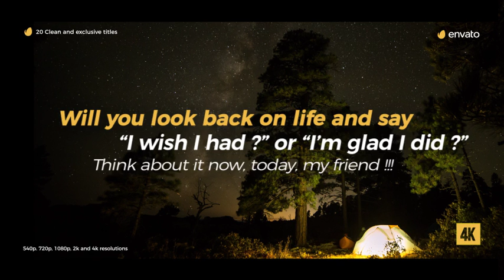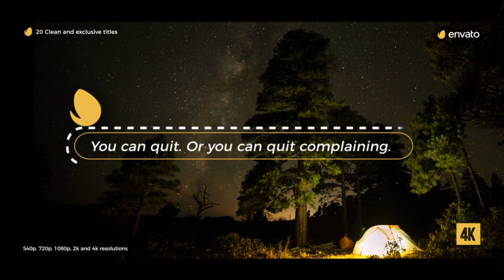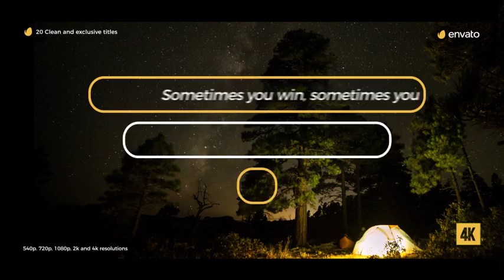Gold Clean Titles After Effects Template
Gold Clean Titles

Exclusive and Unique Clean Titles
540p, 720p, 1080p (1920×1080), 2K and 4K (3840×2160) resolutions
Easily to customize with the Title Controller : Zoom, Color, Background ON/OFF, Shadow and Duration Control.
Duration Controller
Universal Expressions
All scenes have different animations
16:9 Square Pixels
Compatible with After Effects CS5, CS5.5, CS6 and CC
Video tutorial included (Full HD and with subtitles)
Easy to customize project
Well organized
Music Inspiring Cinematic Trailer, not included in project.